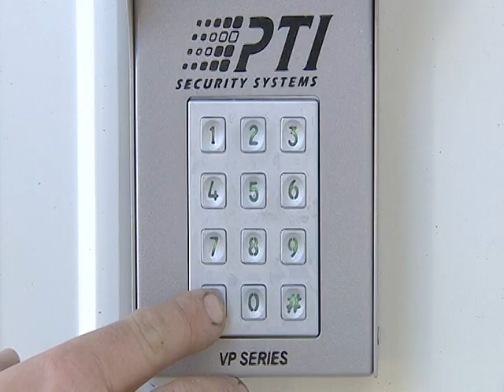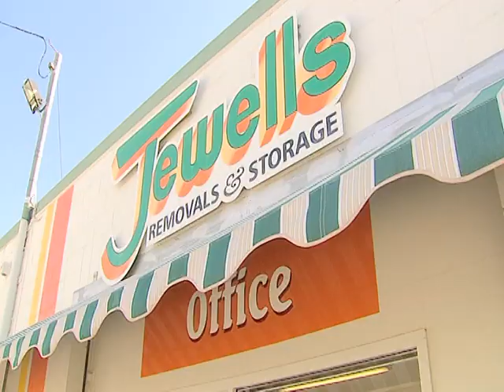Jewells Removals Tv Commercial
Just a short video of what we can do for you. So weather you need Packing Materials, Storage or a Removalist think Jewells.